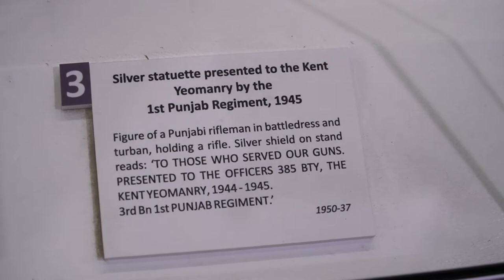Hever Castle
A Dheerej Singh film